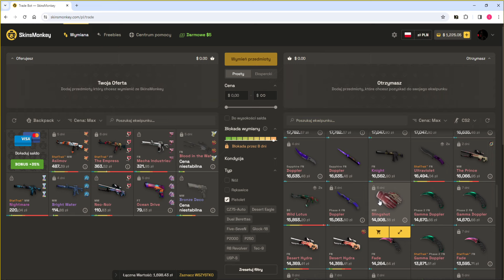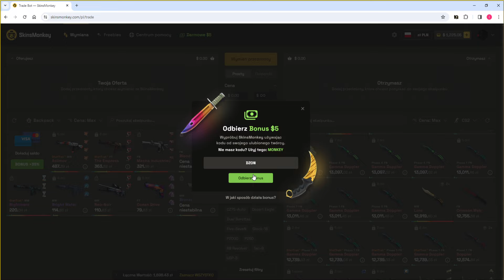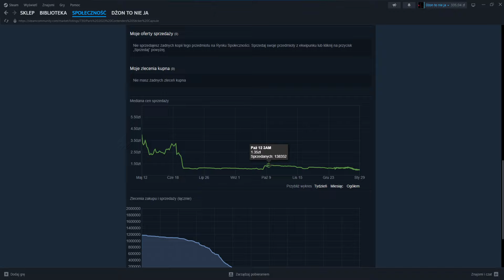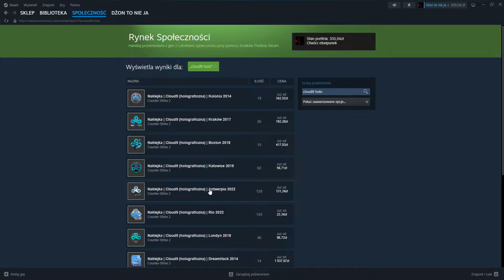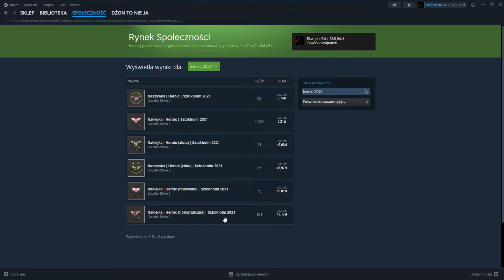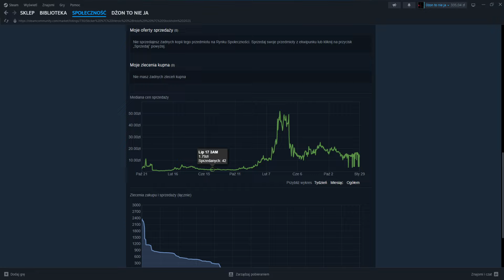Inwestycja w naklejki vs Kapsuły czym to się różni?